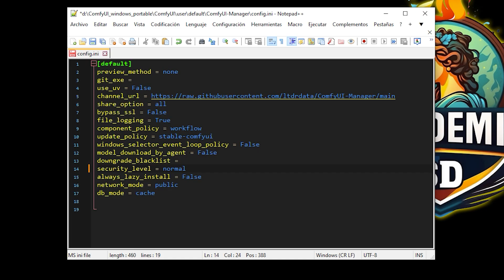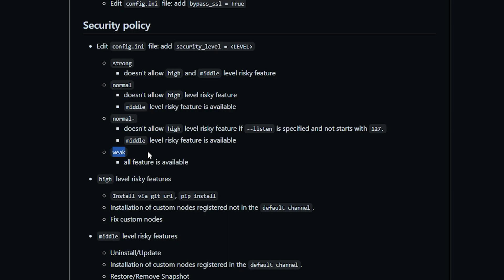NIVELES DE SEGURIDAD en ComfyUI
En este mini video aprenderás a cambiar el nivel de seguridad de tu herramienta ComfyUI.

Conviértete en miembro de este canal para apoyarme en la creación de este curso y disfrutar de ventajas: